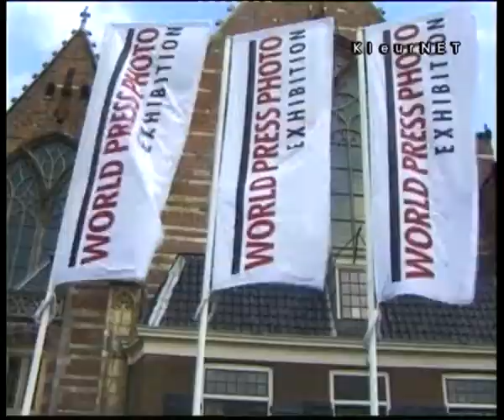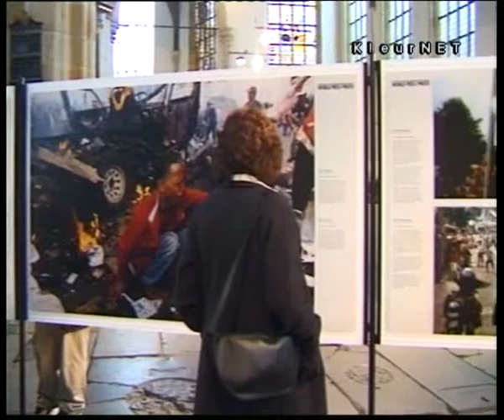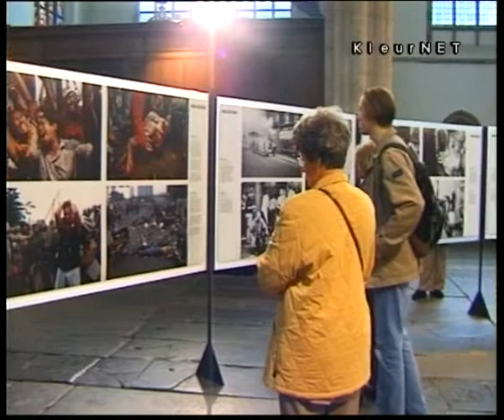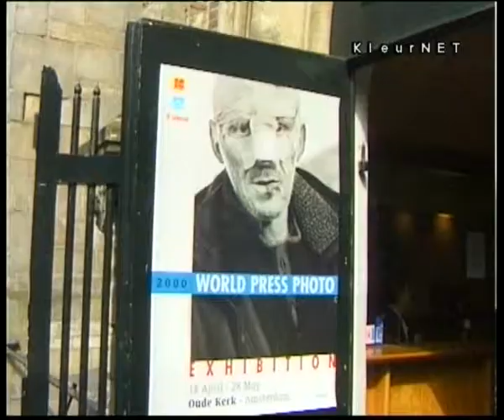World Press Photo 2000 at Amsterdam Oude Kerk with Michiel Munneke, 7mei2000